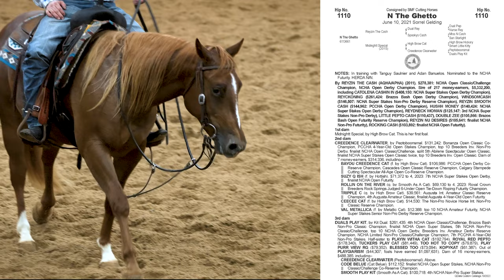N The Ghetto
2021 sorrel gelding (Reyzin The Cash x Midnightt Special, by High Brow Cat) to be offered at the 2023 Western Bloodstock NCHA Futurity Sale